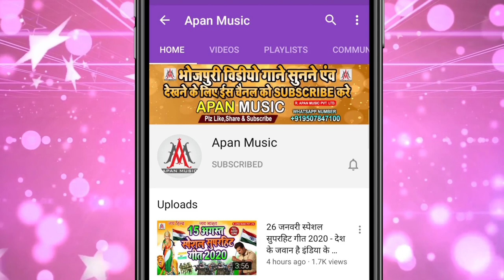हमरा झिझिया में नजर लगईले बा // Suraj Nidardi // Hamra Jhijhiya Me Nazar Lagaile Ba // Jhijhiya New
►Song : Hamara Jhijhiya Me Nazar Lagaile Ba
►Singer : Suraj Nidardi
►Lyrics : Sonu Bedardi